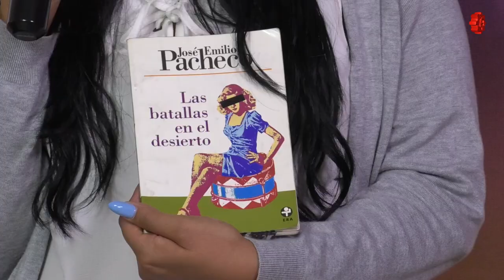Nuestros alumnos/Reseña: Las Batallas en el Desierto - EST 70/20190306-CE1819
Nuestros alumnos. Reseña: Las Batallas en el Desierto. EST 70.  Conduce: Ana Rodriguez. Invitados: Prof. Francisco Liborio y alumnas Brenda , Alondra , Melany y Johana. Fecha de emisión: 06 de marzo 2019. Este y otros programas los puedes ver Producciones con fines educativos a cargo del Lic. Ernesto Gutiérrez Garcés - Director General de Educación Secundaria Técnica en la CDMX.